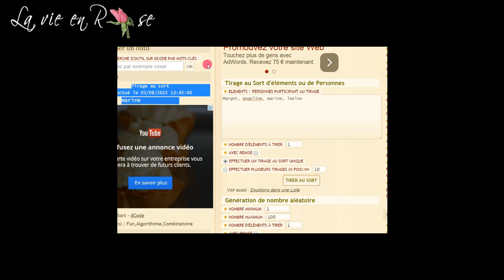Tirage Concours #1: Vidéo 60 astuces pour faire pousser les cheveux plus vite ♥ La Vie en Rose